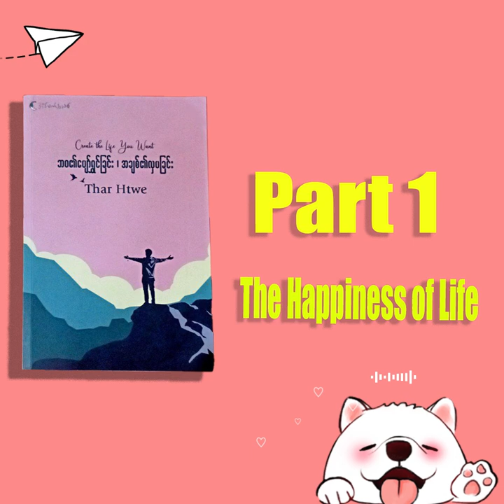"ဘဝ၏ပျော်ရွှင်ခြင်း၊အချစ်၏လှပခြင်း" part 1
ကျွန်တော့်ရဲ့ ပထမဆုံး audio book လေးမို့ အမှားပါတာလေးတွေသည်းခံပေးဖို့နဲ့လိုအပ်ချက်လေးတွေထောက်ပြဖို့တောင်းဆိုချင်ပါတယ်။ ဘဝ၏ပျော်ရွှင်ခြင်းတွေနဲ့ပြည့်စုံကြပါစေ။